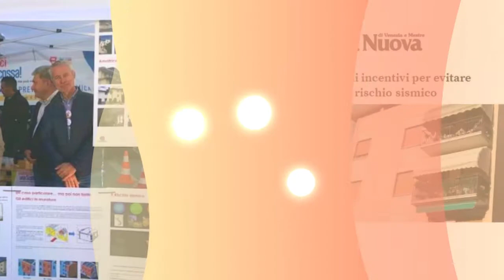Prevenzione Sismica nella Venezia Metropolitana in piazza a Mestre e Dolo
Prevenzione Sismica in Piazza a Mestre e Dolo nella Venezia Metropolitana con il Presidente dell'Ordine Ingegneri Venezia Mariano Carraro e l'Ordine Architetti, Pianificatori, Paesaggisti e Conservatori di Venezia, la collaborazione degli ingegneri Francesca Domeneghetti e Marco Cagnin, di Giorgio D'Este Assessore alla Sicurezza della Città di Venezia, del Gruppo Comunale Volontari Protezione Civile Dolo Civile, Marina Coin Assessore alla Protezione Civile del Comune di Dolo